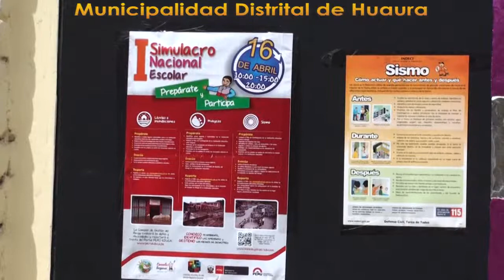SIMULACRO NACIONAL DE SISMO